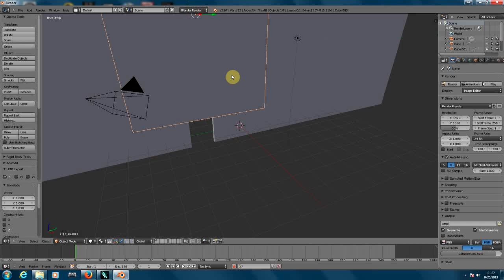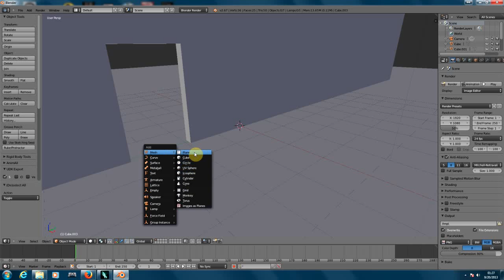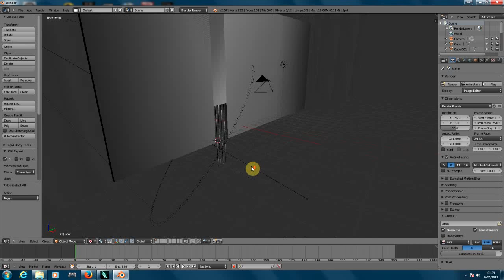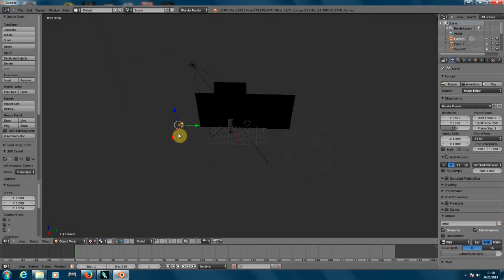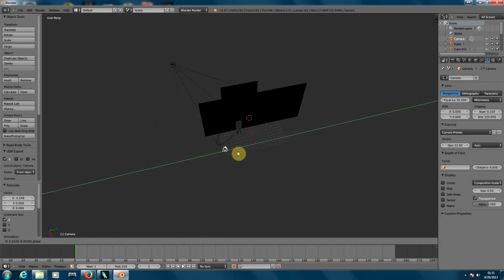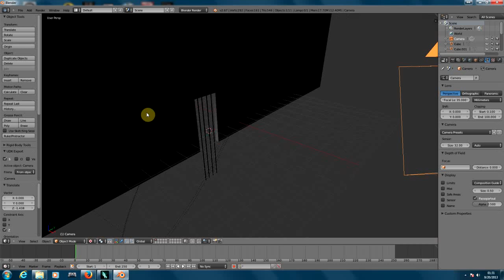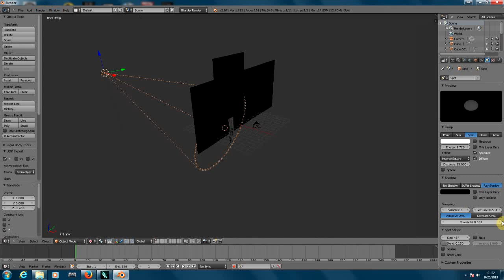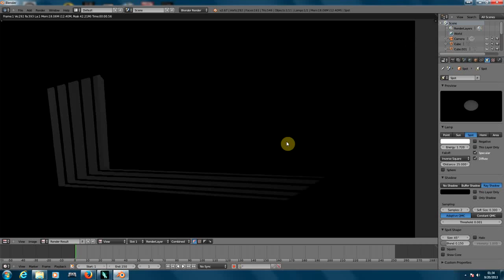Blender 3D Tutorials - Tutorial 8 - The Spot Light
Working a little bit with the best lamp in blender named the SPOT light. Easy stuff, nothing advanced.